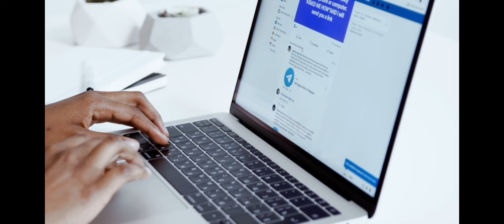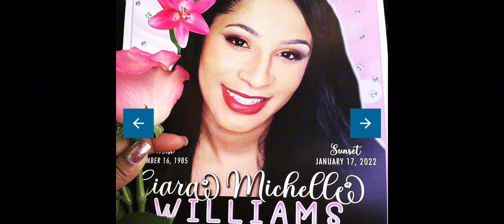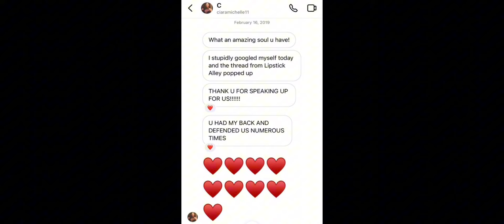True Crime | 30th Birthday Freak Accident | ForgetMeNot Ep.1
Hi all - I’m Emme (pronounced Em)!

The name Dove Tales came from doves representing peace and my approach to telling the stories of these victims in a documentary style to further honor their lives in a peaceful way.

My first series is referred to as “Forget Me Not.” I’m creating true crime content about cases primarily based in Atlanta or New York.

I will also be posting a secondary series “Angel Moms,” to highlight women who lost their lives due to medical negligence or pregnancy complications. Maternal mortality rates are at an all time high, especially for women of color - it’s time to shed light on the moms lost to these circumstances.

This video was made with the sole purpose to educate and promote awareness. I respect the victims and their families and friends. All information used was sourced from news outlets and public social media accounts.